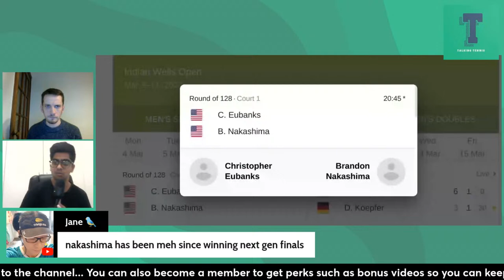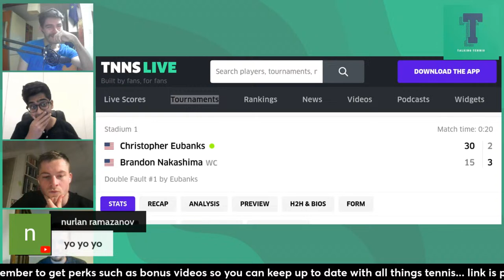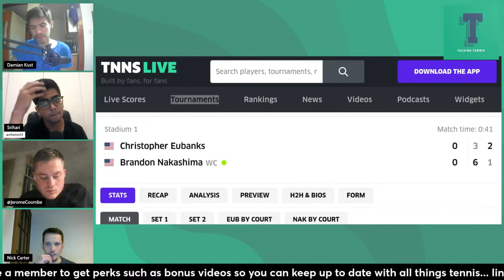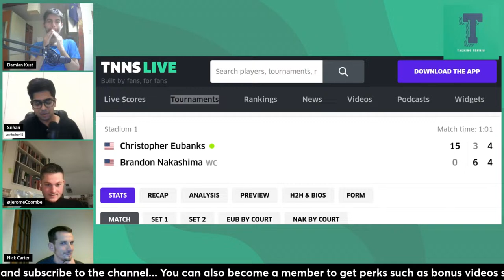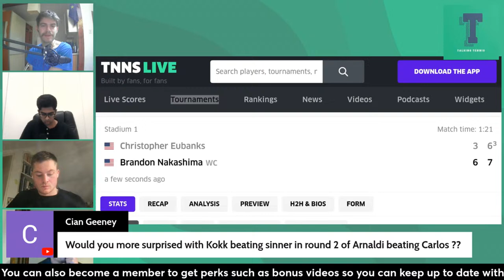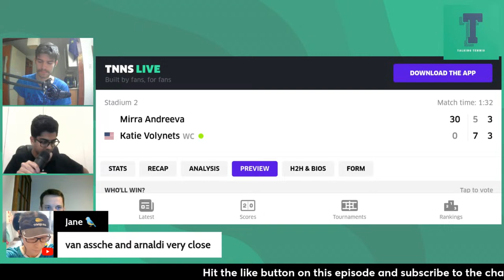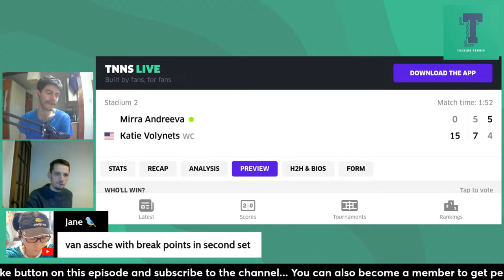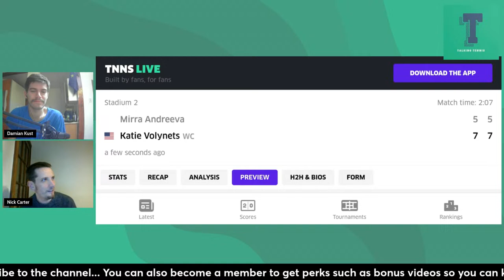Indian Wells Day 1 LIVE: Feat. Eubanks vs Nakashima & Mirra Andreeva vs Katie Volynets